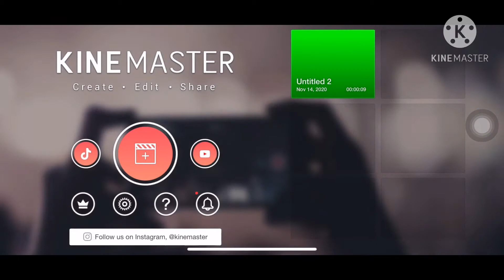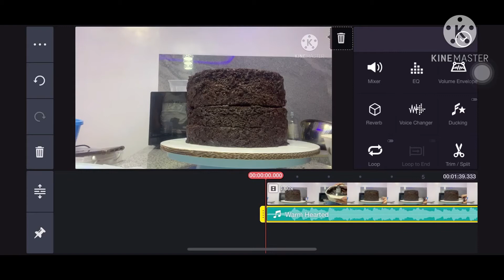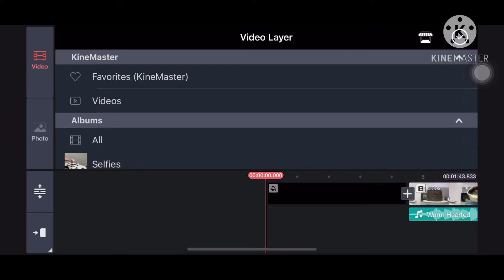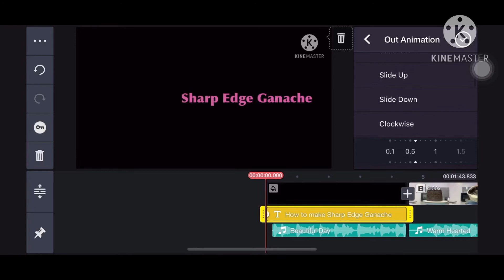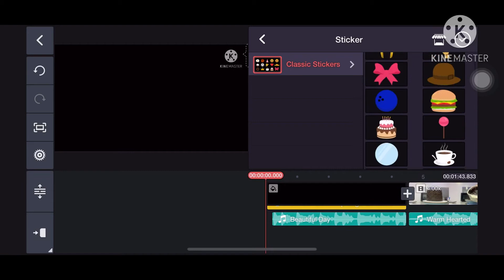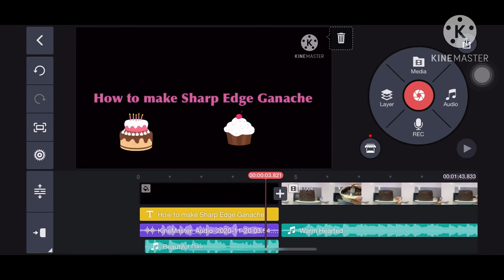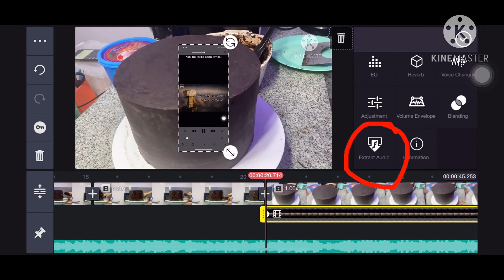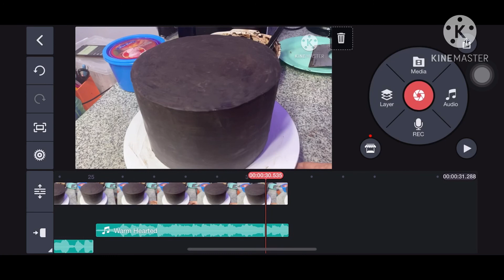HOW TO USE KINEMASTER APPS Step By Step Tutorial